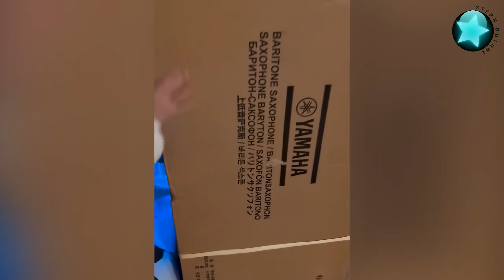Die besten Videos 2024 (Teil 1) || ✪ Stern DuTube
The Best Videos 2024 !!!

Welcome to Stern DuTube, your ultimate source of entertainment and joy! Here, you'll find a delightful assortment of content guaranteed to brighten your day. From the silly antics of cats to the playful frolics of dogs, our channel promises endless entertainment.

Get ready for occasional videos featuring epic fails, reminding us that laughter is the best medicine, even in the face of mishaps.

Join us as we explore the beauty of our planet, from breathtaking landscapes to the wonders of the ocean depths. Let us take you on a journey of discovery and awe-inspiring right from the comfort of your screen. Marvel at the colorful coral reefs teeming with life, witness majestic whales' graceful dance and encounter fascinating creatures like vibrant sea turtles and playful dolphins. With each stunning image and mesmerizing video, let yourself be transported to the wondrous world beneath the waves, where every moment is a testament to the awe-inspiring power and diversity of our planet's oceans.

With a sprinkle of cuteness in every video, Stern DuTube is your go-to channel for happiness and wonder. So why wait?